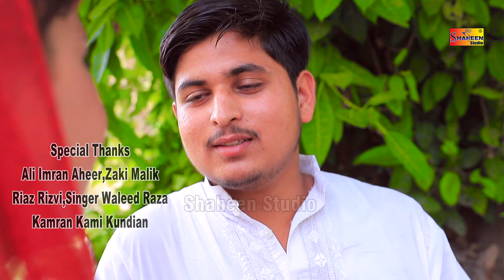Ay Sawal Paida Ni Thenda | Ashraf Khan Sumbal | ( Official Video Song ) | Shaheen Studio